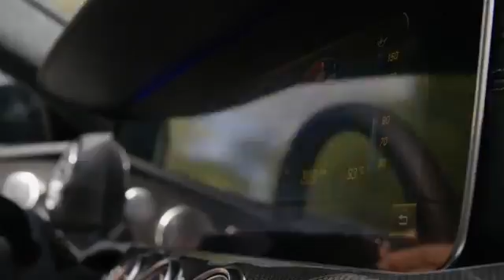2018 Mercedes E-Class Coupe Edition 1 Footage